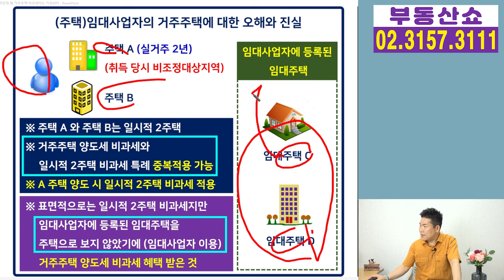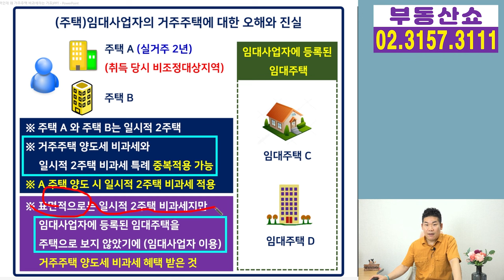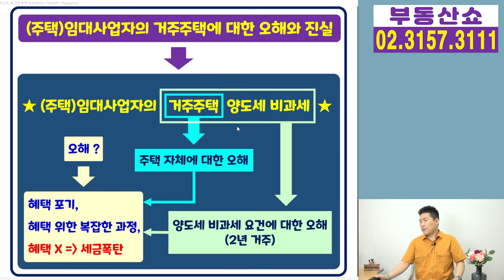임대사업자 거주주택에 대한 오해와 진실! 일시적 2주택 비과세인데 거주주택 비과세라구요?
임대사업자 분들이 크게 실수하는
거주주택에 대한 오해 중 하나가
일시적 2주택으로 비과세 받은 건데
왜 거주주택 비과세를 받았다고 하는 걸까 인데요,